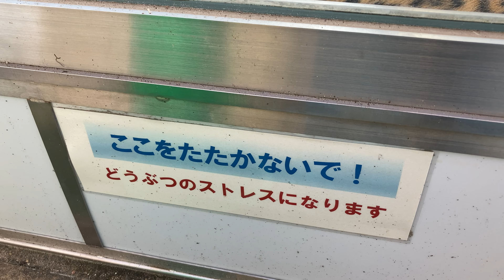20230328 0948 王子動物園 アムールヒョウ セイラ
朝から日向ぼっこしながら昼寝していたセイラちゃん。間近でみると触りたくなる。